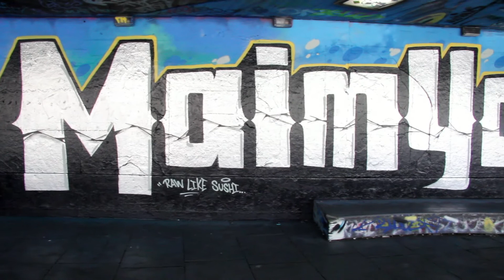London 17 Pt 2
London Part 2 big ups everyone i met along the way!